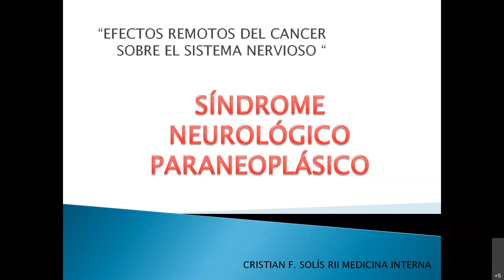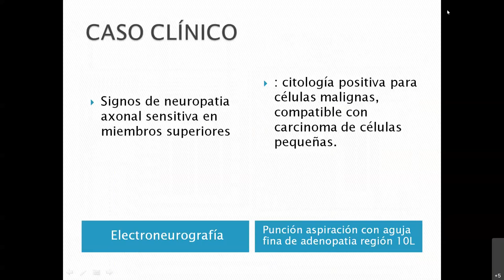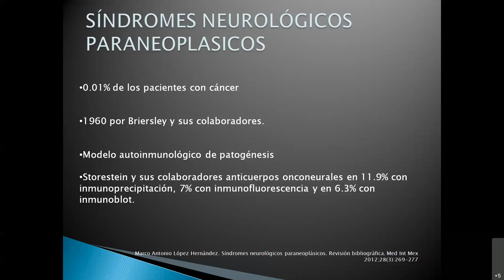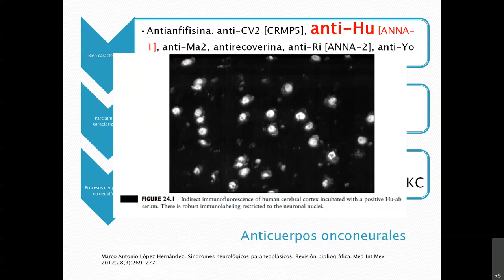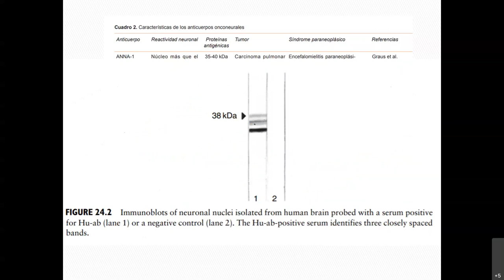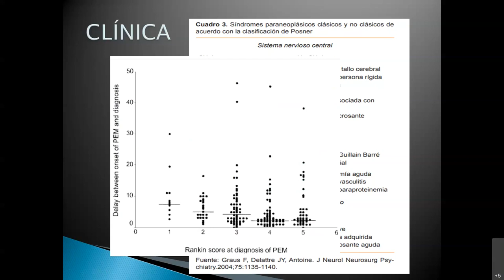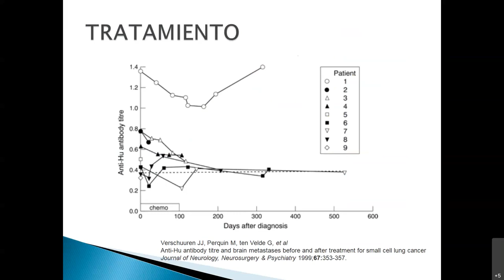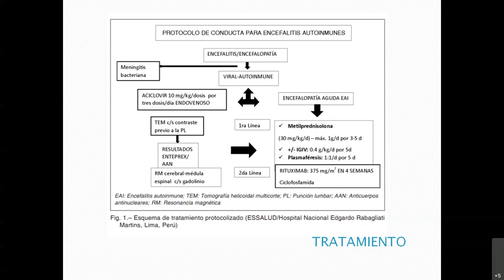Síndrome paraneoplásicos en cáncer de células pequeñas, Qué es sindrome antiHU. Dr. Cristian Solis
Síndrome paraneoplásicos en cáncer de células pequeñas, Qué es sindrome antiHU,  Dr. Cristian Solis,  síndromes paraneoplásicos en cáncer de células pequeñas, síndromes paraneoplásicos, Dr. Hugo Castro, Grupo Médico Angeles, oncología en Guatemala, Cáncer en Guatemala, maestría de oncología, caso interesante síndrome antiHU, asociación de hemato oncología, hospital Roosevelt, Hospital San Juan de Dios, Hospital General de Enfermedades, escuela de EStudios de Postgrado, USAC,